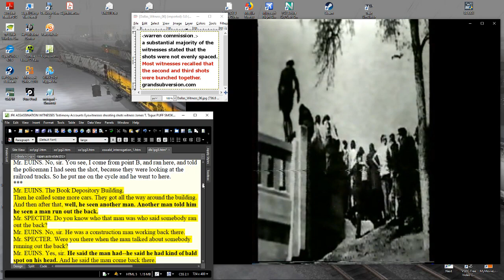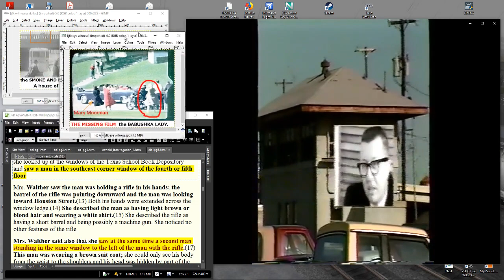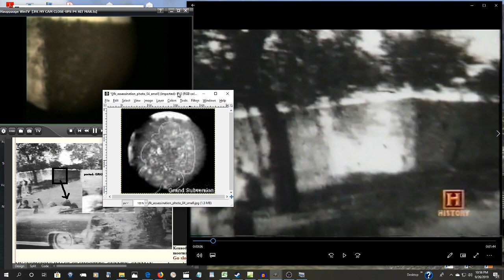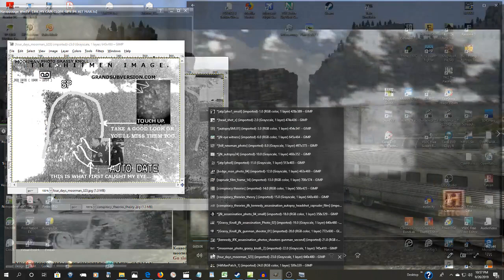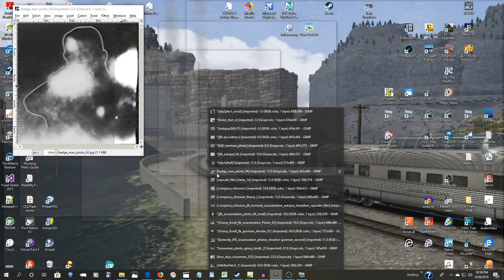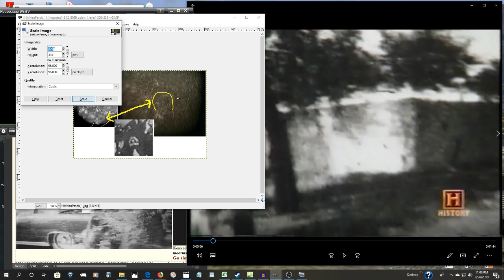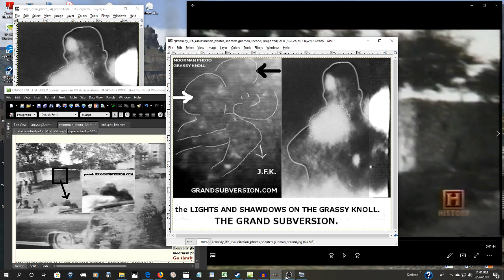JFK ASSASSINATION THE MEN IN THE SHADOWS SECOND GUNMAN SHOOTER GRASSY KNOLLS and ASSY HOLES.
THE GRASSY KNOLLS AND ASSY HOLES WE LIVE WITH.
PART OF THE GREEDY BLOODY GERMS WE LIVE WITH.